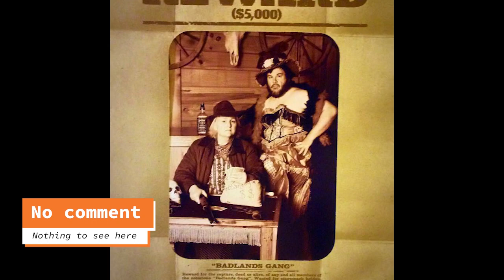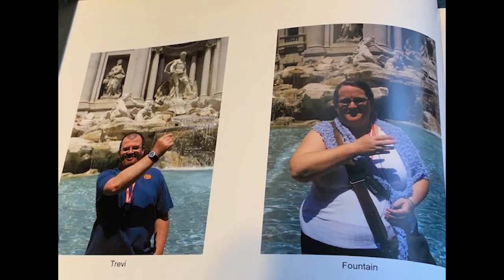In the 30th Year of Forever and Renewing Our Vows - A Tribute to Wonder Wife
Hey horror fans and friends, no horror here but I would greatly appreciate your watching the whole six minutes and commenting below as a present to my wonder wife on our 30th anniversary.

Many thanks to Cody at H&S Collectibles who commiserated with me on what we were going through - I'll put up a video tomorrow of your too kind gift.

Everyone stay safe and well